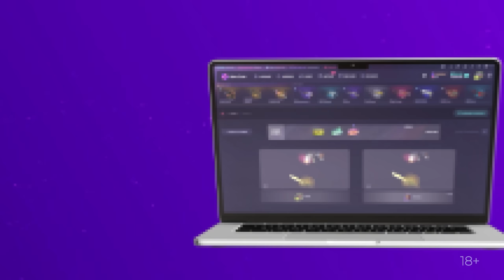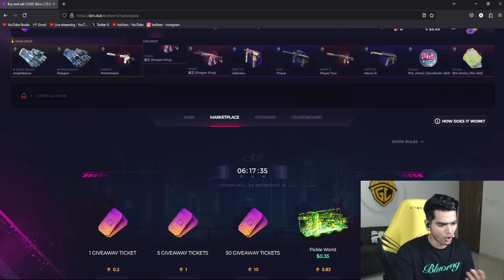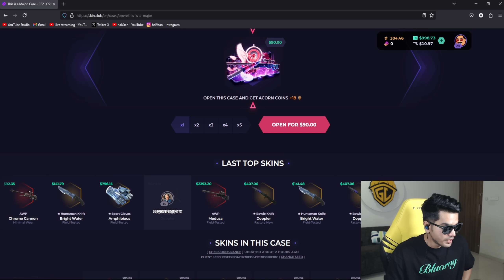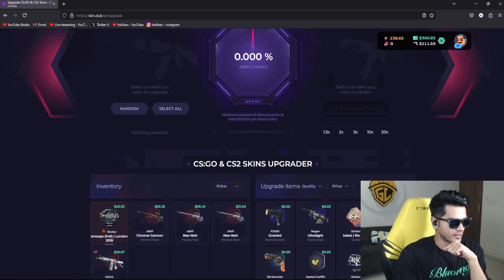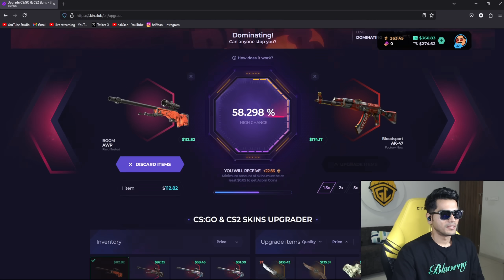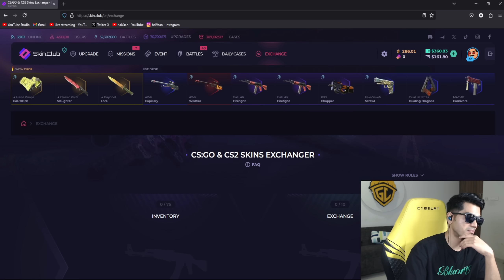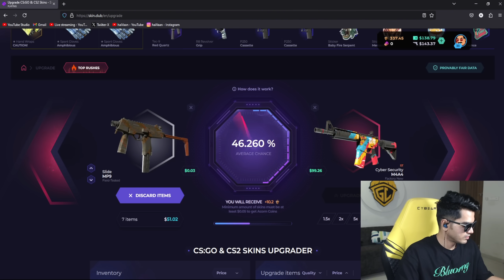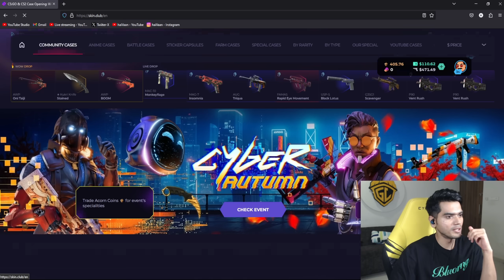₹ 1,00,000 BIGGEST CRATE OPENING GONE WRONG 😱